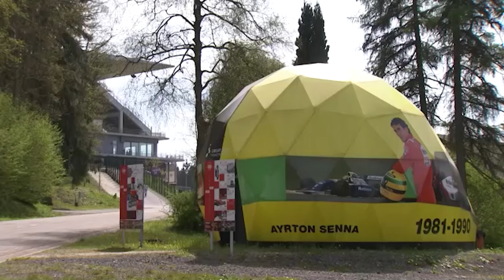30 jaar geleden overleed Ayrton Senna: ook in Spa Francorchamps zijn fans hem niet vergeten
Het is precies dertig jaar geleden dat de Braziliaanse racepiloot Ayrton Senna verongelukte. Hij werd drie keer wereldkampioen Formule 1 en won onder meer vijf keer de grote prijs van Spa Francorchamps. En ook daar zijn zijn fans hun held nog niet vergeten.